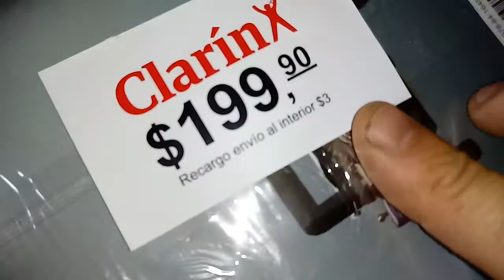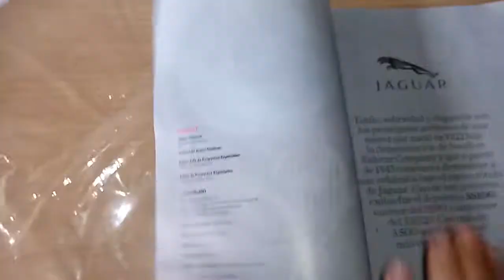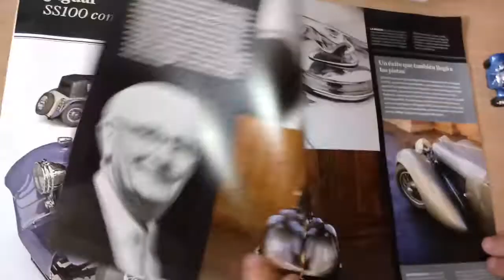SS Jaguar 100 Autos Clasicos Clarin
Réplicas Die Cast de autos clasicos